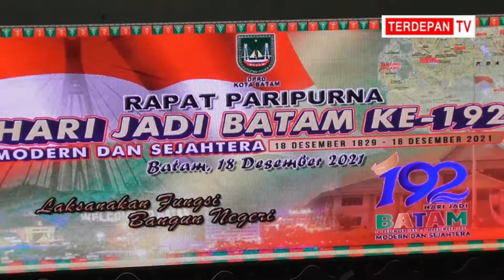Hut Batam ke 129 Rudi Paparkan 5 Program Unggulan Tingkatkan Ekonomi Masa Pandemi Global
Dihadapan DPRD, Rudi Paparkan Lima Program Unggulan Hadapi Pandemi Global Covid19

TERDEPAN.CO.ID,BATAM- Wlikota Batam, Muhammad Rudi memaparkan lima program unggulan dalam menghadapi dampak ekonomi global di Kota Batam akibat pandemic Covid19. Hal ini disampaikan pada saat Sampena hari jadi Batam ke 129, di Ruang Sidang Utama DPRD Kota Batam, Sabtu (18/12/2021).
“Krisis ekonomi global pada tahun 2017 yang menyebabkan perekonomian batam merosot ke angka 2,61 % dan bertumbuh menjadi 5,92% pada tahun 2019 melampaui pertumbuhan ekonomi nasional yang berada pada angka 5,02%,”terang Rudi.
Ia menegaskan, munculnya pandemi Covid-19 memberikan dampak bagi perekonomian di Batam yang mengakibatkan menurunnya perekonomian global sampai triwulan 2 tahun 2021, ekonomi nasional merosot ke angka -5,32% sementara Kepri berada pada kisaran -6,66%.
Untuk dalam mengatasi tantangan tersebut kata Rudi, pihaknya akan menjalankan 5 program unggulan yang akan dijalankan yakni,
1. Mewujudkan pertumbuhan ekonomi yang berkeadilan melalui pendekatan kualitas dan sertifikasi kegiatan perekonomian berbasis keunikan dan keunggulan wilayah
2. Mewujundak pembangunan kota yang berkelanjutan didukung infrastruktur, peningkatan sistem informasi yang maju, ramah, aman, asri dan nyaman sesuai dengan tata ruang
3. mewujudkan Sumber Daya Manusia (SDM) yang berdaya saing, berbudaya, produktif dan berakhlak mulia
4. Melakukan percepatan pembangunan di daerah hinterland untuk untuk pemerataan dan sebagai penopang perekonomian di kota Batam
5. Mewujudkan tata kelola pemerintahan yang responsif serta efisien berbasis teknologi informasi dalam meningkatikan pelayanan kepada masyarakat
Menurutnya, dengan ditetapkannya Walikota sebagai ex-officio Kepala BP Batam, berdasarkan PP Nomor 62 Tahun 2019 tentang perubahan kedua atas PP Nomor 46 Tahun 2007 Tentang KPBPB maka komitmen kedua institusi kota Batam dan dengan dukungan Pemerintah Provinsi Kepri serta dukungan Pemerintah Pusat dalam pembangunan infrastruktur sesuai kewenangannya akan membuka peluang meningkatnya daya saing kota Batam sebagai pusat investasi yang akan mempercepat perwujudan strategi dan program diatas.
“Meskipun usia kota Batam sudah tua, tapi masih banyak kekurangan yang harus dibenahi dalam membangun kota Batam lebih baik lagi kedepannya.